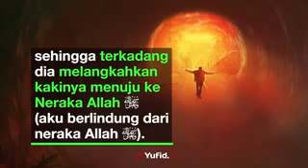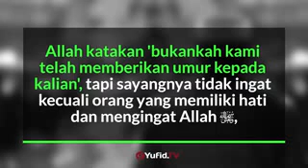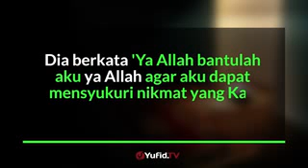Hidup mesti ada tujuan